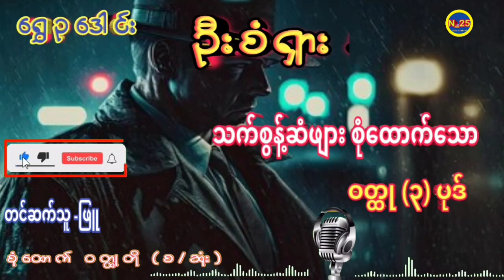ဦးစံရှား သက်စွန့်ဆံဖျား စုံထောက်သော အမှုများ ဝတ္ထုတို (၃) ပုဒ်detective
စာအုပ်ကောင်းတွေကို နေ့စဉ်တင်ဆက်ပေးနေတာမို့ အားပေးကြပါဦိးနော်။

ဘ၀ကိုတိုးတက်အောင်မြင်ချင်သူများ ရသကိုခံစားလိုသူများ ဒီChannelကနေ နှစ်ခုစလုံးကို ရရှိစေမှာပါ။

စာရေးဆရာကြီးတွေရဲ့ စာအုပ်ကောင်းများစွာကို ဖတ်ပြပေးနေပါတယ်နော်။  စာအုပ်ကိုင််ပြီးဖတ်ရတာ အဆင်မပြေသူတွေအတွက် နေရာမရွေူး အချိန်မရွေူး စာပေနဲ့ထိတွေ့ရအောင်လို့  Videoအနေနဲ့ ဖန်တီးပေးနေပါတယ်။

နားဆင်လိုတဲ့စာအုပ်တွေရှိရင်လဲ Commentမှာ ရေထားခဲ့ပါနော် မိတ်ဆွေ။

Video အသစ်တင်တိုင်းသိရှိရအောင်လို့ Subscribeကိုနှိပ်ပီး ဘေးနားက ‌​ေခါင်းလောင်းကို နှိပ်ထားပေးဖို့ မမေ့ပါနဲ့နော်။

‌ေ၀ဖန်အကြံပြုချက်တွေကိုလဲ Commentမှာ ရေးခဲ့ပေးပါနော်။

ဆွေးနွေးလိုတဲ့ အကြေင်းရာတွေရှိရင်လဲ Commentကနေ ၀င်ရောက်ဆွေးနွေးနိုင်ပါတယ်နော်။
နားဆင်အားပေးတဲ့ တစ်ယောက်ချင်းစီတိုင်းကိုလဲ N_25 Entertainment (Youtube  Channel) အဖွဲ့သားများအနေနဲ့ လေးစားကြိုဆိုလျက်ပါ။